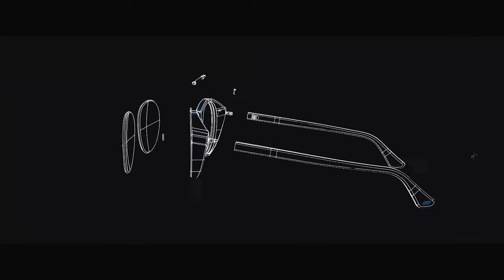Marcolin 60th Anniversary Made in Marcolin, Seen Everywhere